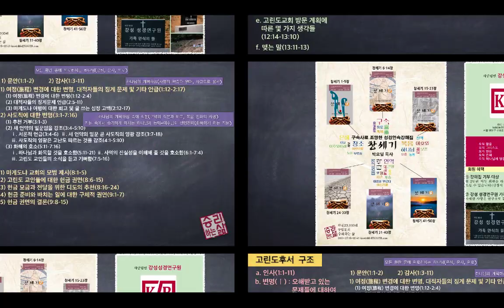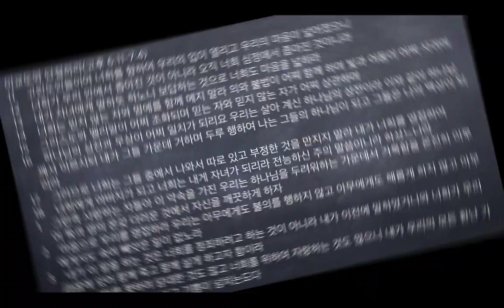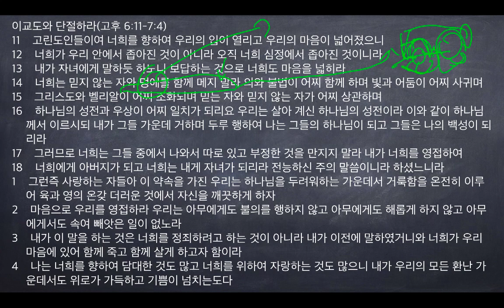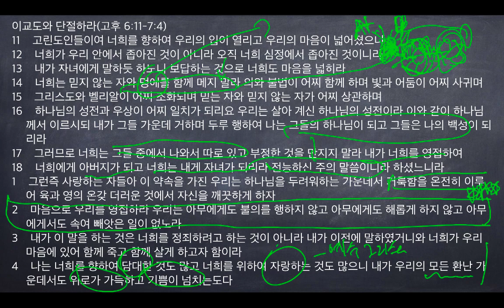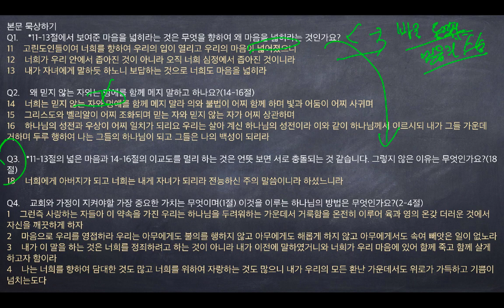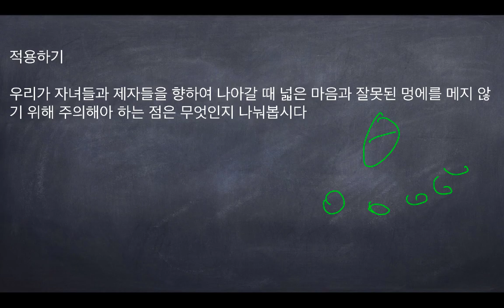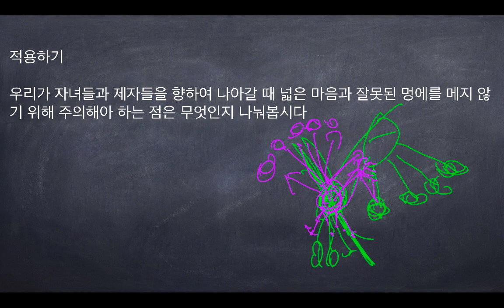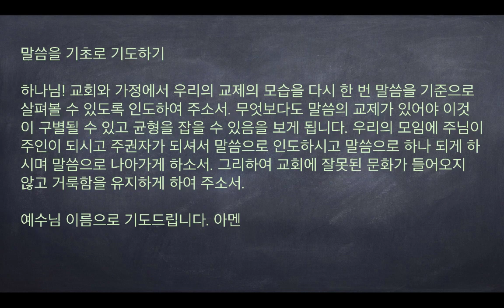[구속사로 조망한 성경연속강해] 고린도후서 09 (고후 6:11-7:4) [승리하는 삶]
이교도와 단절하라(고후 6:11-7:4)
11    고린도인들이여 너희를 향하여 우리의 입이 열리고 우리의 마음이 넓어졌으니
12    너희가 우리 안에서 좁아진 것이 아니라 오직 너희 심정에서 좁아진 것이니라
13    내가 자녀에게 말하듯 하노니 보답하는 것으로 너희도 마음을 넓히라
14    너희는 믿지 않는 자와 멍에를 함께 메지 말라 의와 불법이 어찌 함께 하며 빛과 어둠이 어찌 사귀며
15    그리스도와 벨리알이 어찌 조화되며 믿는 자와 믿지 않는 자가 어찌 상관하며
16    하나님의 성전과 우상이 어찌 일치가 되리요 우리는 살아 계신 하나님의 성전이라 이와 같이 하나님께서 이르시되 내가 그들 가운데 거하며 두루 행하여 나는 그들의 하나님이 되고 그들은 나의 백성이 되리라
17    그러므로 너희는 그들 중에서 나와서 따로 있고 부정한 것을 만지지 말라 내가 너희를 영접하여
18    너희에게 아버지가 되고 너희는 내게 자녀가 되리라 전능하신 주의 말씀이니라 하셨느니라
1    그런즉 사랑하는 자들아 이 약속을 가진 우리는 하나님을 두려워하는 가운데서 거룩함을 온전히 이루어 육과 영의 온갖 더러운 것에서 자신을 깨끗하게 하자
2    마음으로 우리를 영접하라 우리는 아무에게도 불의를 행하지 않고 아무에게도 해롭게 하지 않고 아무에게서도 속여 빼앗은 일이 없노라
3    내가 이 말을 하는 것은 너희를 정죄하려고 하는 것이 아니라 내가 이전에 말하였거니와 너희가 우리 마음에 있어 함께 죽고 함께 살게 하고자 함이라
4    나는 너희를 향하여 담대한 것도 많고 너희를 위하여 자랑하는 것도 많으니 내가 우리의 모든 환난 가운데서도 위로가 가득하고 기쁨이 넘치는도다